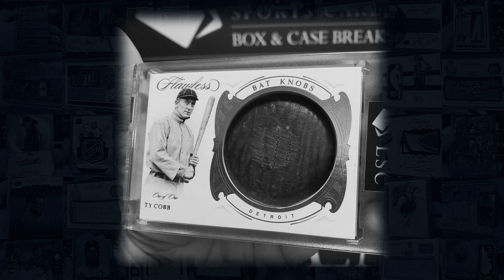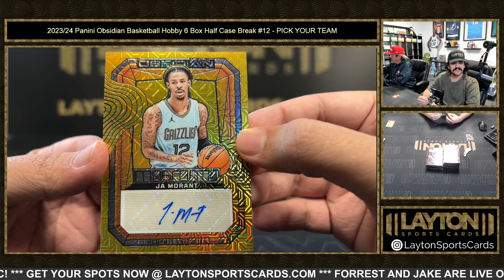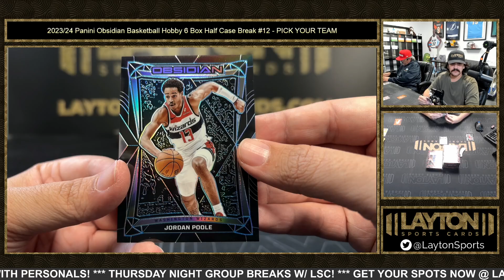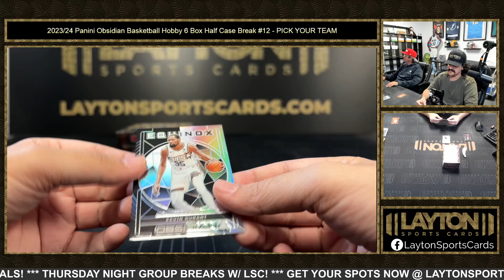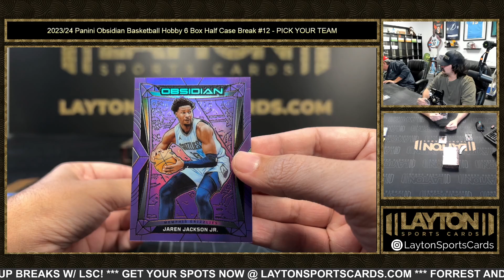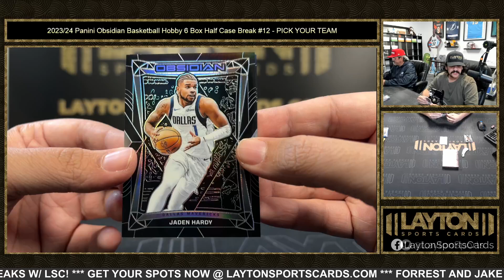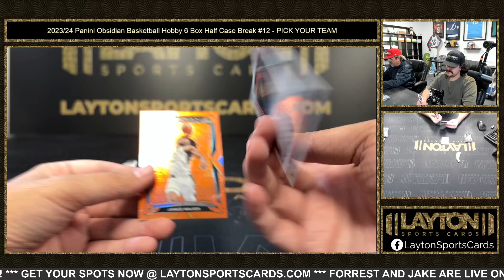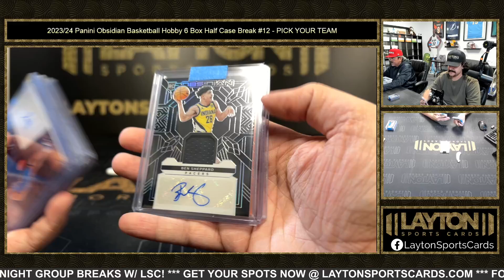2023/24 Panini Obsidian Basketball Hobby 6 Box Half Case Break #12